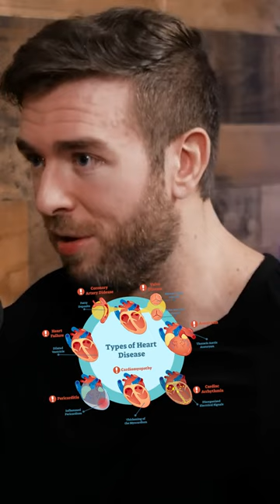The potential health risks of forgoing TRT among those with primary hypogonadism